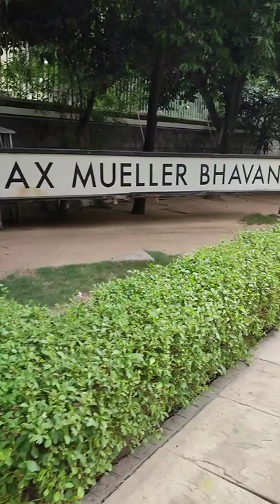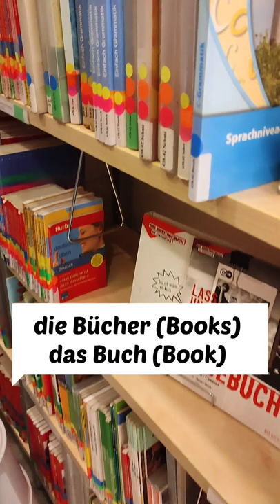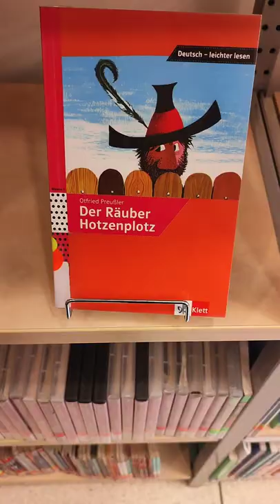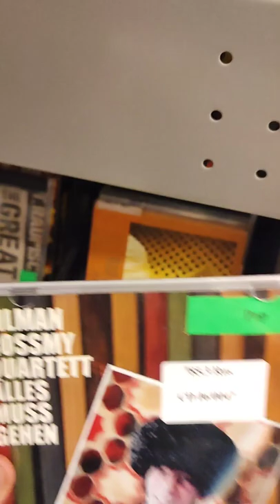Goethe Institue | Max Mueller Bhawan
Hey Guys,
In this video, you will get a small glimpse of Goethe-Institut/Max Mueller Bhavan, New Delhi.
This institute offers not only German courses but also
many cultural events.😃✌
The tremendous part of the Goethe Institue is
"die Bibliothek"(Library).  📚 📖
✅You can have access to Literature books, Exam books, Grammer books, novels and so on.
✅Apart from it CDs, Playing Cards and Video games are also the best part to enhance the German language.
⏩ And Yes,
✅That e-library makes it possible for distant learners to have access to all publications.
This is the best place to improve your language.

For any further quereies you can comment me in the comment section.